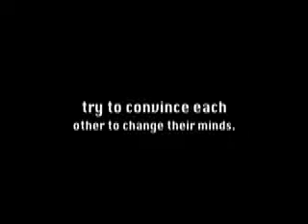5th Grade Advanced Math Students Reach Consensus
For years I had my students swap their completed math assignments with a neighbor. I would then go over the answers while the students marked incorrect responses with a pen. Then I discovered a far superior method to give students feedback on completed work...reaching consensus! Watch these 10 and 11-year-old students articulate how they came up with their answers to very advanced math problems (pre-algebra.) Also, there are several more videos on my YouTube channel showing this teaching technique which should clarify how to implement this powerful method with your students.